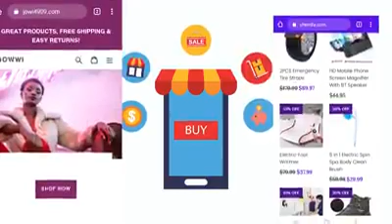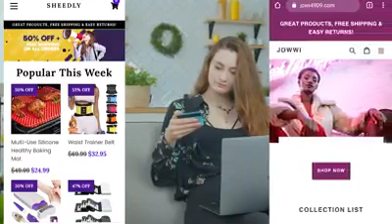Sheedly.com Jowwi.com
Service en ligne